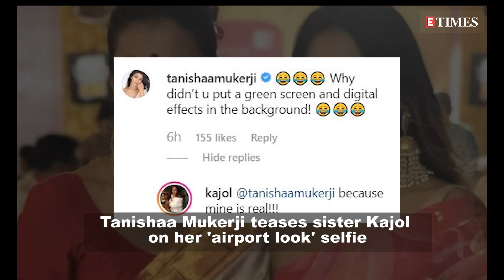Janhvi Kapoor’s belly dance throwback video goes viral; Tanishaa teases sister Kajol on her selfiee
Bollywood diva Janhvi Kapoor might be just one film old but the actress has massive social media following. Recently, a throwback video has gone viral which was shared by Janhvi's pilates trainer. In the video, the 'Dhadak' actress can be seen shaking her belly on a popular Bollywood track, ‘Akh Lad Jaave’ from 'LoveYaatri'. Dressed in a purple crop top and white jeggings Janhvi nailed each and every move to the perfection, and more updates from the world of entertainment...